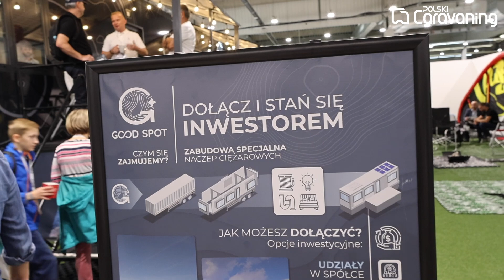Kempingowa naczepa ciężarowa? Zobaczcie Good Spot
Nie przyczepa,  a NACZEPA kempingowa - tego jeszcze nie widzieliśmy. Firma Good Spot prezentuje naczepę ciężarową z dwoma dwuosobowymi apartamentami. Są doskonale wyposażone, z sypialnią, aneksem kuchennym i dużą łazienką. Mogą być wyposażone w sprzęt elektroniczny, za sprawą współpracy z firmą Plenti.
Good Spot sprzedaje te naczepy mieszkalne, ale zachęca też do współpracy biznesowej - można nabyć udziały w spółce lub skorzystać ze wsparcia firmy w wynajmie swojej przyczepy innym gościom.